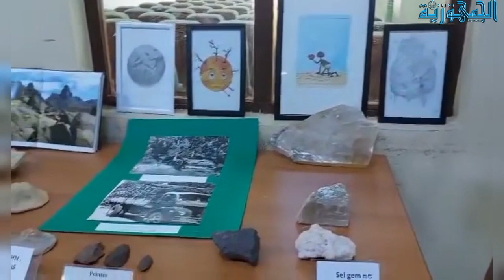مستغانم: النادي الثقافي أومنيسيانس يحيي اليوم الوطني للطالب بجلسة علمية حول الماء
النادي الثقافي أومنيسيانس يحي اليوم الوطني للطالب بجلسة علمية حول الماء